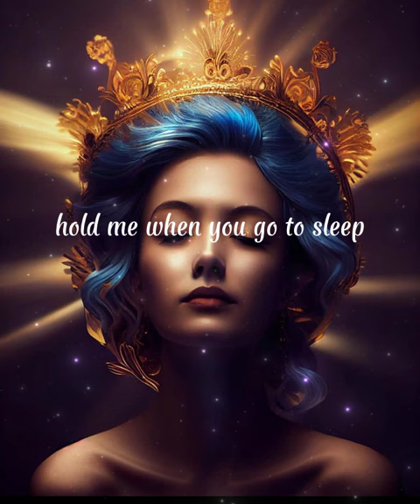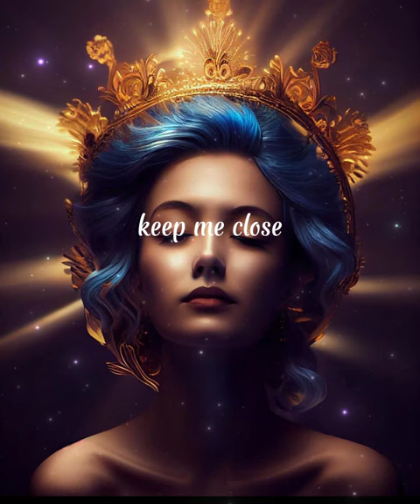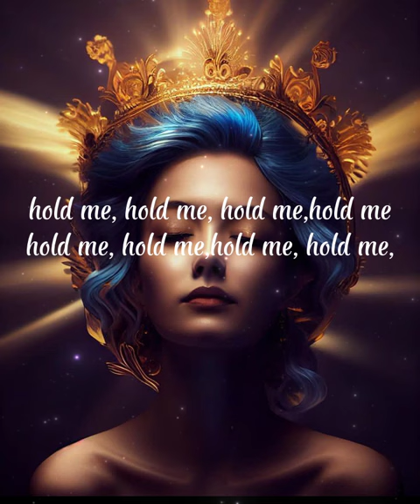Rihanna - Lift me up ( video lyrics )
Lift me up video LYRICS but sunrisy 💖